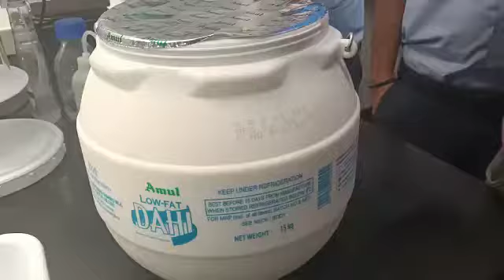amul amuldahi lowfat health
Unboxing Amul Dahi